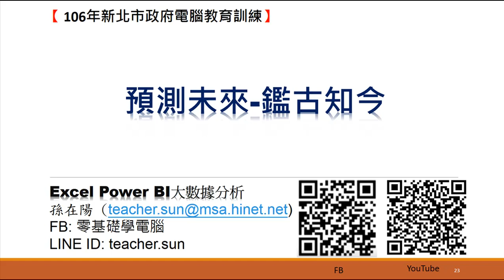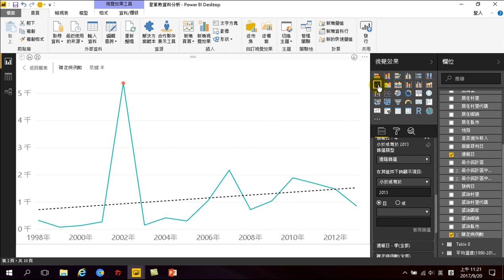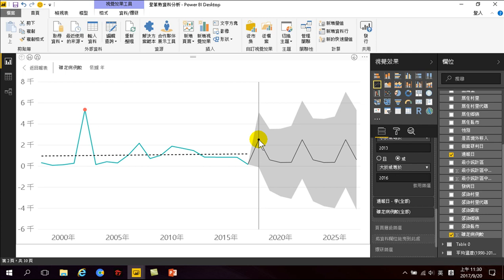23.預測未來-鑑古知今